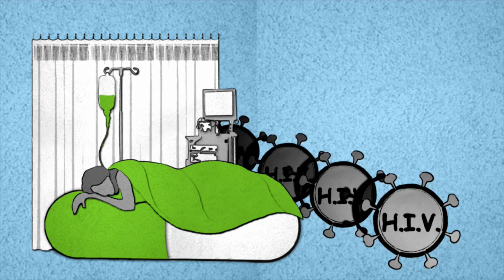Demystifying Vertical Transmission of HIV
Summer interns took up the challenge of explaining the complexities of so-called "mother-to-child transmission" in under 3 minutes.